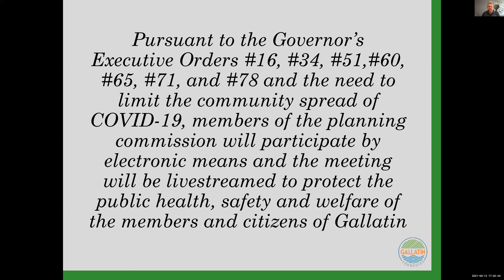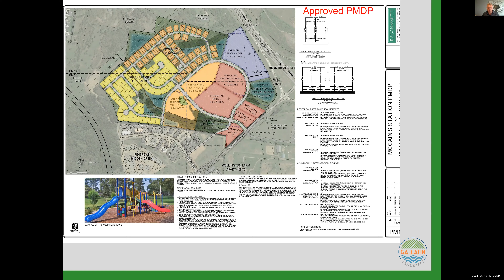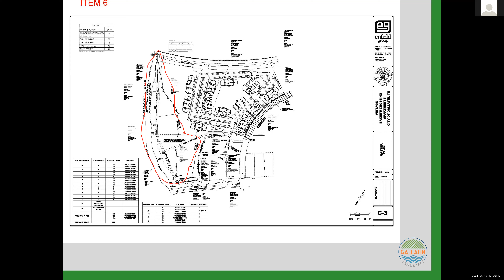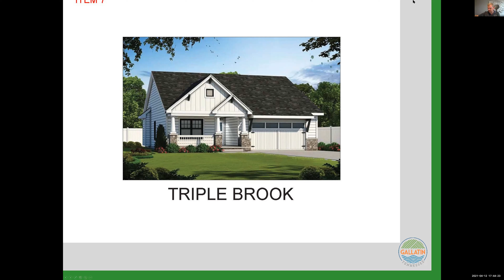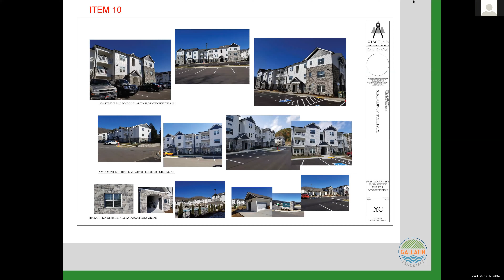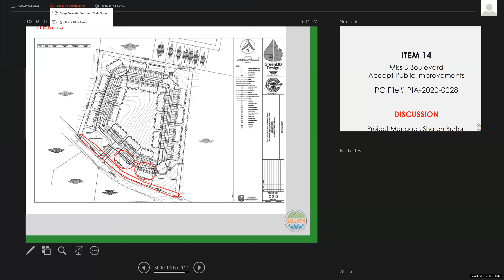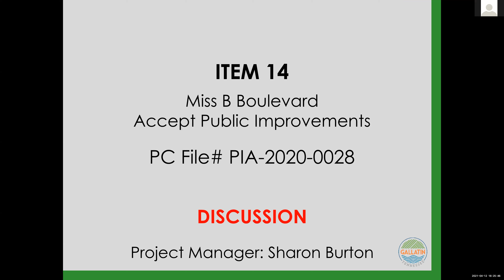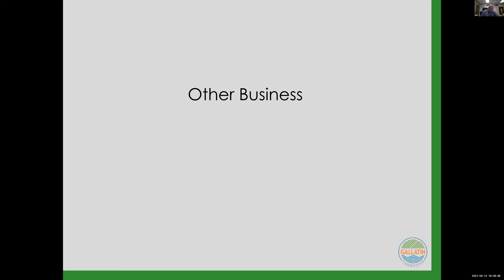Planning Work Session 4-12-2021